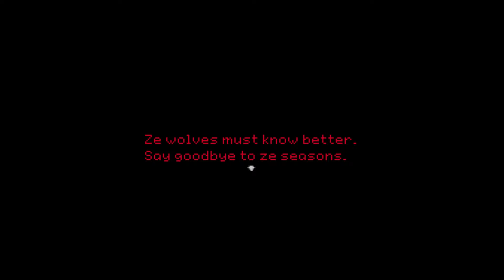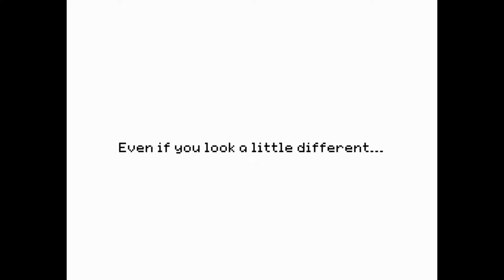Stray Cat Crossing - PART 4: Sold Out! (RPG Horror Let's Play)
All our favorite friends, together at last.